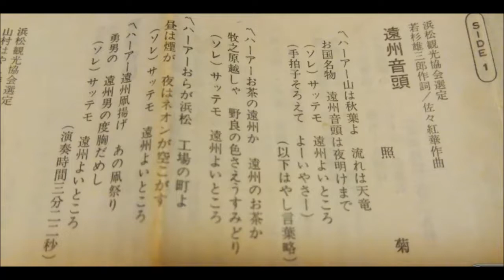【民謡】遠州音頭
照菊